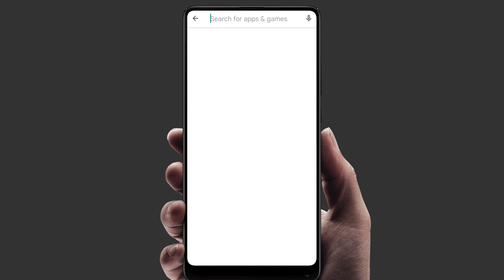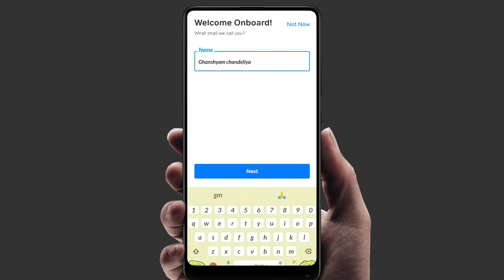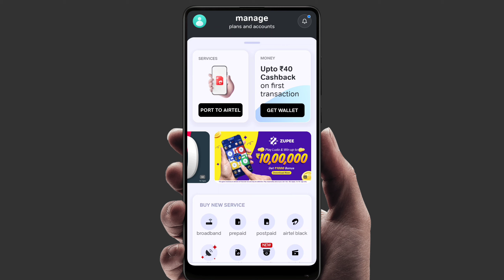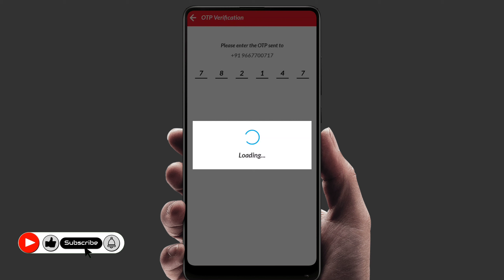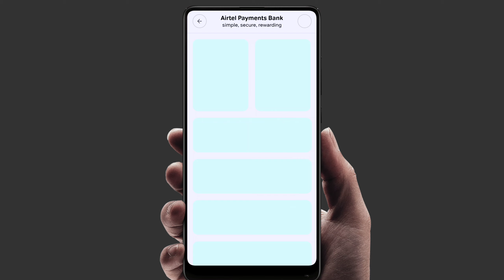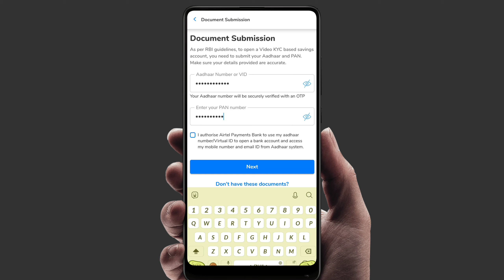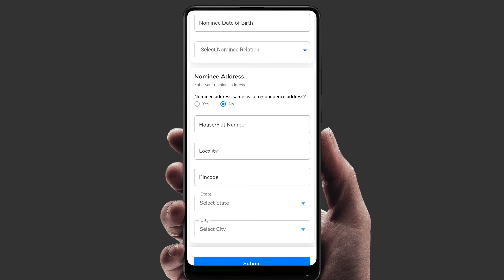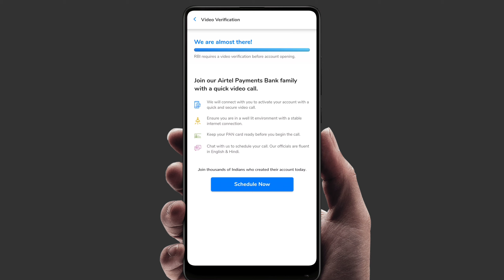AIRTEL PAYMENT BANK - Airtel Payment Bank Account Open ! Airtel Payment Bank Me Account Kaise Khole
AIRTEL PAYMENT BANK - Airtel Payment Bank Account Open ! Airtel Payment Bank Me Account Kaise Khole 2023.

नमस्कार दोस्तों, हमारे चैनल में आपका स्वागत है। हमारा चैनल हिंदी भाषा में है। यहाँ मैं आपको पीसी, स्मार्टफोन, फेसबुक, यूट्यूब और टेक्नोलॉजी के लिए सरल टिप्स और ट्रिक्स बताऊंगा। आपके पीसी और स्मार्टफोन मे फेस आ रही समस्याओं को हल करने के लिए सबसे सरल रास्ता मिल जाएगा।
धन्यवाद!

⚜  Ager Aapko Is Video Se Related Koi Bhi Problem Ho To Aap Mujse Direct Baat Kar Skte Hai Instagram  '' Skybetes '' Par - Thank You. 🔱

🔷 Aap Logo ka dil se Sukriya Mera Ye Video watch krne ke liye | Thanks 🛑

🔶 Your Queries/Question :-

🔹 airtel payment bank kaise khole

🔹 airtel payment bank full kyc kaise kare

🔹 airtel payment bank me account kaise khole